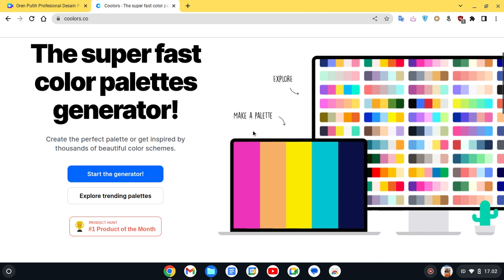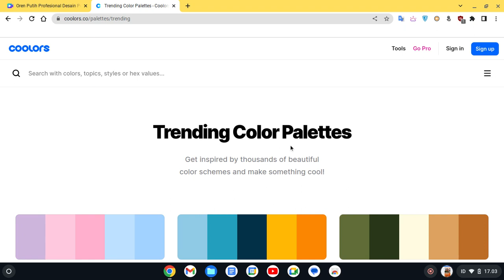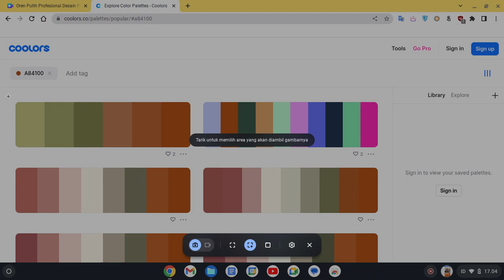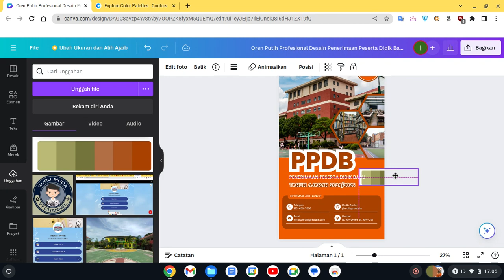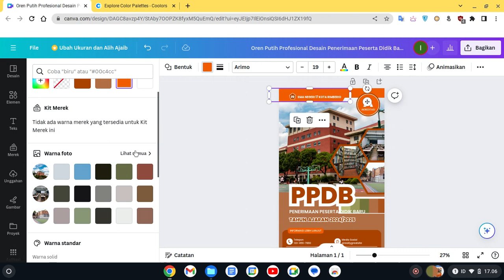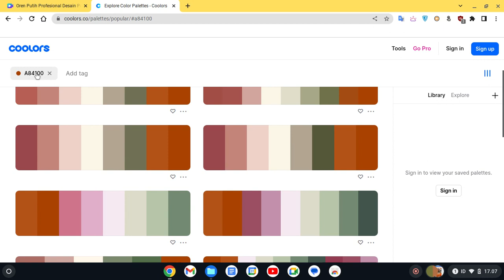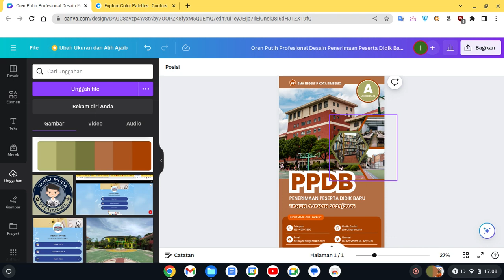Cara Memadukan Warna di Canva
Cara membuat kombinasi dan memadukan warna di canva